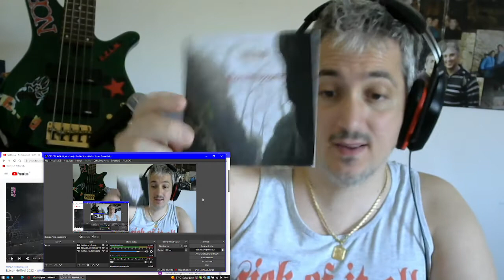Epica Live Hellfest 2022 reaction Punk Rock Head italian Kills Rock Singer& BassPlayer James Giacomo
MY VERY FIRST TIME exploring this band!..